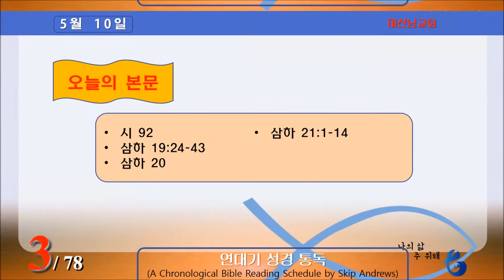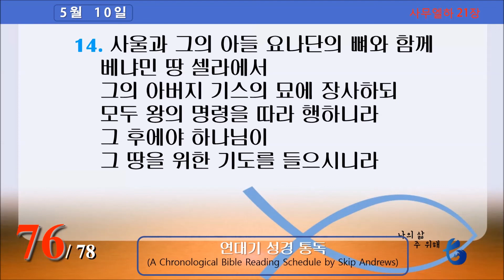연대기 성경통독 (5월 10일)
5월 10일 입니다.

Week Nineteen - May 7-13 1
1 1 시편 28; 143; 70;
 2 시편 40
2 1 시편 27;
 2 시편 69;
 3 시편 120;
 4 시편 121
3 1 사무엘하 18:1-33;
 2 시편 10;
 3 사무엘하 19:1-10;
 4 시편 122;
 5 사무엘하 19:11-23
*4 1 시편 92;
 2 사무엘하 19:24-43;
 3 사무엘하 20:1-26;
 4 사무엘하 21:1-14
5 1 시편 29;
 2 시편 65;
 3 사무엘하 21:15-22;
 4 역대상 20:4-8;
 5 시편 36
6 1 사무엘하 24:1-9;
 2 역대상 21:1-6; 27:23, 24;
 3 사무엘하 24:10-14;
 4 역대상 21:7-13;
 5 사무엘하 24:15-17;
 6 역대상 21:14-17;
 7 사무엘하 24:18-25;
 8 역대상 21:18-30;
 9 시편 30
7 1 시편 33;
 2 시편 131;
 3 열왕기상 1:1-40